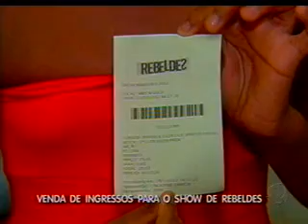Venda de ingressos para o show de Rebeldes